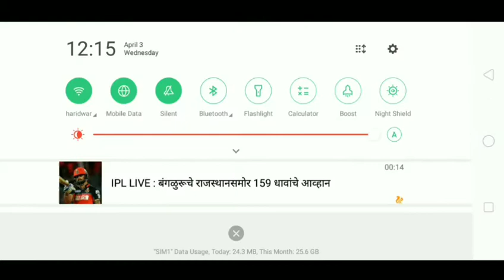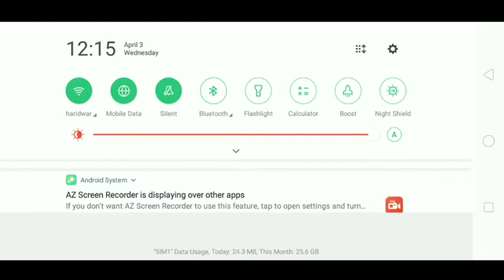Garena Free Fire Gaming Boy Sudharshan Kannada channel subscribe like share friends